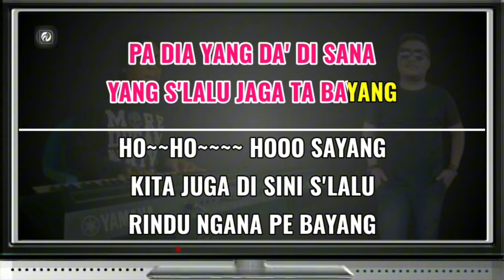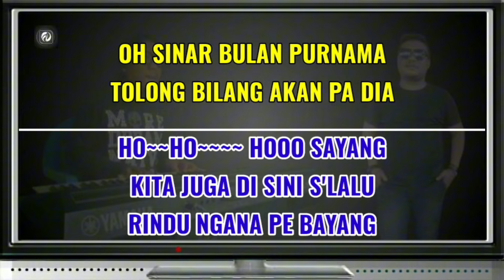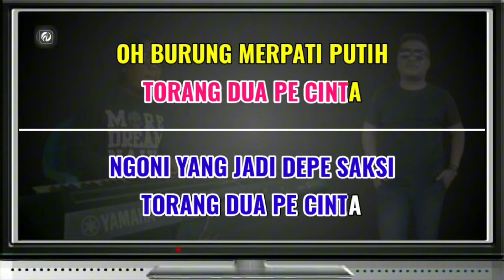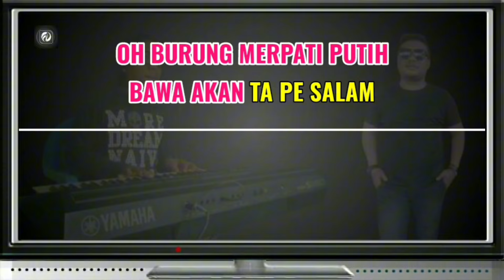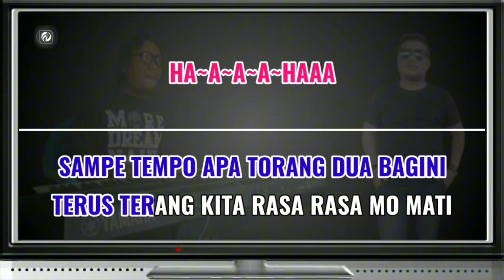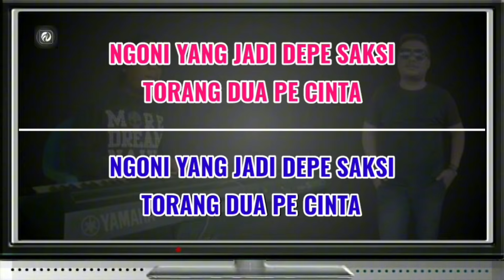MERPATIH PUTIH KARAOKE VERSI DANGDUT - ARIFIN S. Feat SUSAN | Karya OBY CS | Fadlan Deluma Musik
MERPATIH PUTIH

✓ Penyanyi; Arifin Suleman feat Susan
✓ Karya Cipt; OBY CS
✓ Chord; F Minor | Duet Cewek Cowok
✓ Karaoke; Fadlan Deluma Musik

✓ LIRIK LAGU

" CEWEK"

- Oh burung merpatih putih
- Bawa akan ta'pe salam
- Pa dia yang da' di sana
- Yang s'lalu jaga ta bayang

" COWOK"

- Ho~ho~~~ hooo sayang
- Kita juga di sini s'lalu rindu ngana pe bayang

"CEWEK"

- Oh sinar bulan purnama
- Tolong bilang akan pa dia
- Kita masih ada di sini
- Ba tunggu tunggu pa dia

" COWOK"

- Ho~ho~~~ hooo sayang
- Kita minta ngana sabar karna kita pasti pulang

"CEWEK"

- Jujur ta mo bilang kita so nyanda tahan
- Kalo tiap waktu musti ba tahan rindu

"COWOK"

- Sampe tempo apa torang dua bagini
- Terus terang kita rasa rasa mo mati

"CEWEK"

"COWOK"

"CEWEK COWOK"

- Ngoni yang jadi depe saksi
- Torang dua pe cinta
tags;

Terima Kasih Untuk Kalian Yang Telah Mampir Ke Channel Fadlan Deluma, dan Terima kasih Pula Kepada yang sudah mengsuport channel ini.

Amin